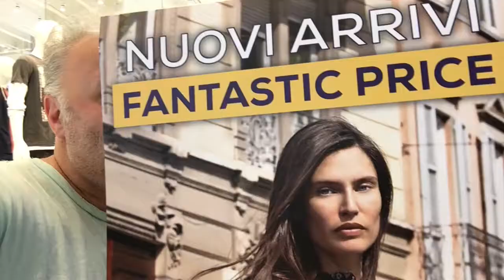Italy Day 4: Shopping and Pizza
We take a break from culture and go shopping in Italy. And pizza.

Get my Audiobook "USA vs Russia" on iTunes GooglePlay or Amazon